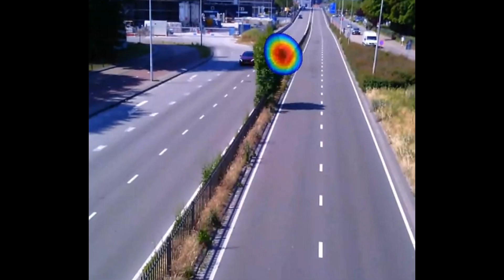Cars and train passing by sound visualization | Sorama Acoustic Camera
Have you ever wondered what happens beneath the wheels of a train or a car as it glides along the tracks or road?

By studying the noises emitted from the contact between wheels and rails or tires and roads researchers and engineers can optimize designs, develop solutions to minimize noise pollution and improve comfort for everyone.

Embracing such technologies not only keeps is at the forefront of innovation, but also contributes to a better, more sustainable future.